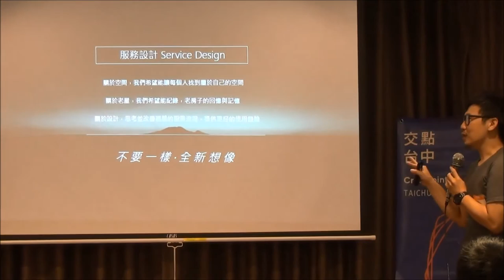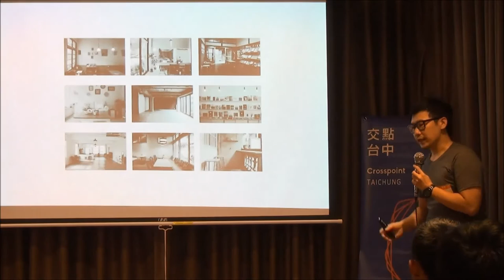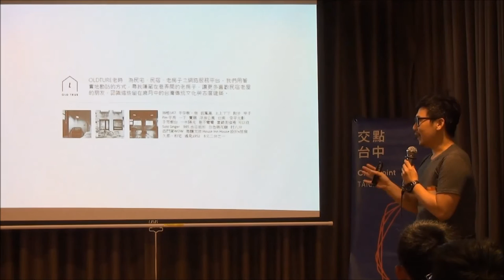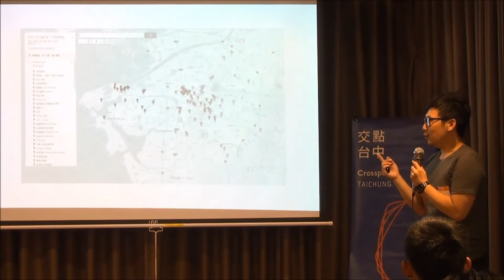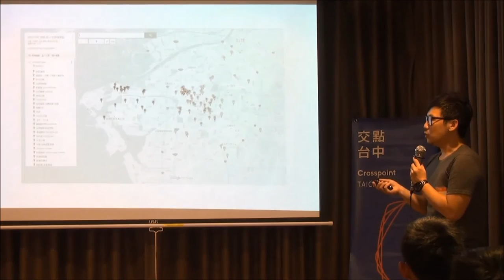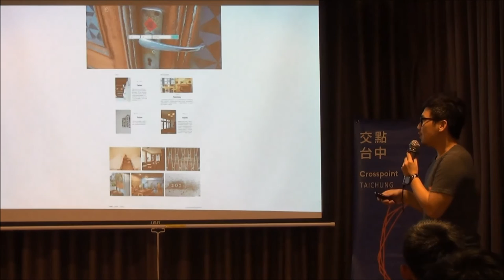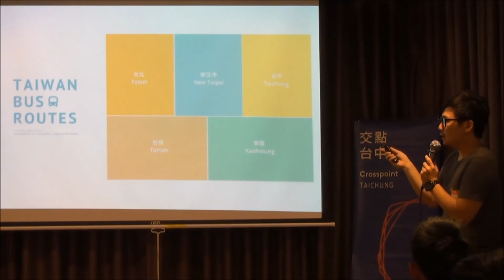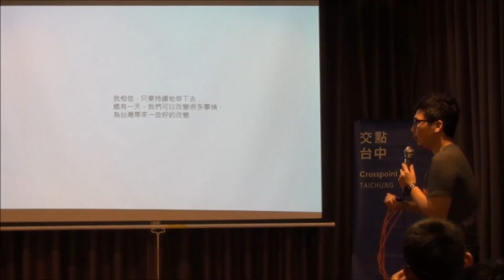交點台中 - 2016.8 - sony / 我相信只要持續地做下去，總有一天，我們可以改變很多事情。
2014年6月，我決定出來創業，做了兩個沒有營利性質服務平台，自己很喜愛藝術設計，希望能為創作人、藝術家和攝影師解決找空間這件事，另一方面，可能是鄉下小孩的關係，對於老房子總是有很深厚的情感與記憶回憶，於是開始了我另一個探險，一間一間地實地勘訪，找尋隱藏在巷弄間的老屋民宿，每個故事都藏著一段屬於台灣的歷史變遷與文化演變，我想要用影像與文字編寫下來，分享給更多朋友，為台灣保留更多文化紀錄。​

經歷:

OLDTRUE老時 / 民宿老房子 創辦人
SEARCHSPACE 創辦人